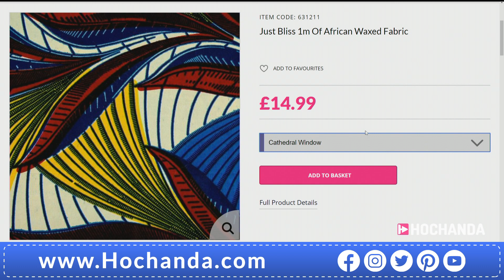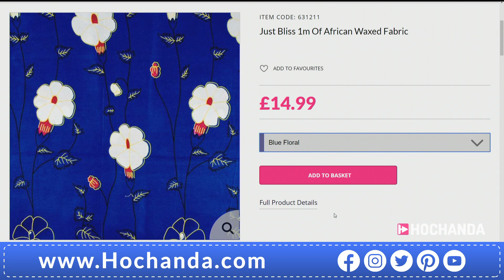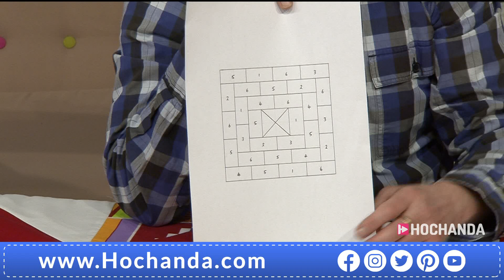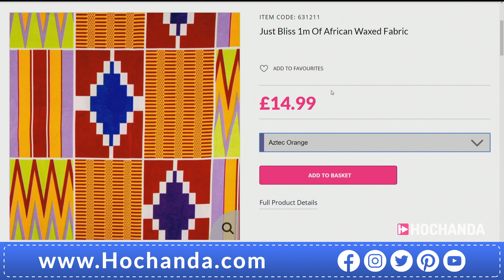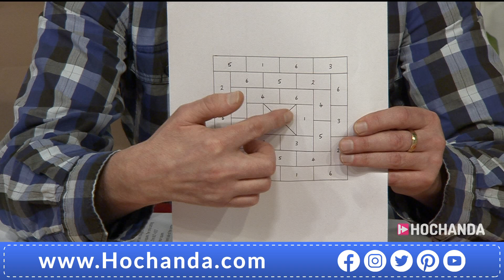African Waxed Fabrics with Just Bliss Sewing at Hochanda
A massive Hochanda welcome to Samantha from Just Bliss with her beautifully bold and bright fabrics. Tune in to see what she can create with them!